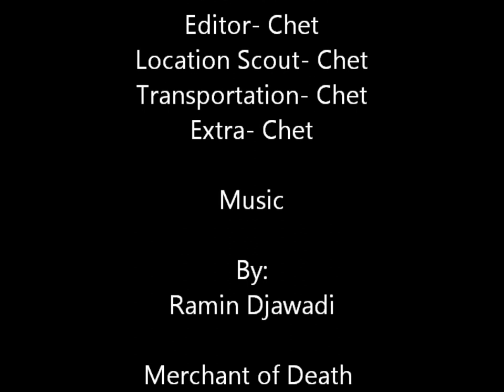The Dingo Takes On Swift Dam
My new Axial Dingo goes on its first camping trip up to Swift Dam. She endured a nasty roll over but came out with just a couple scratches.